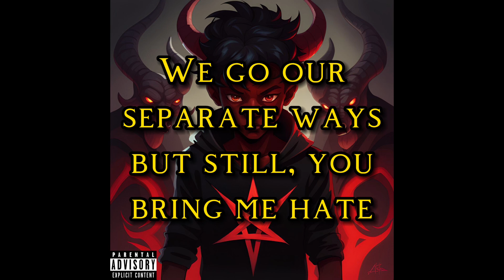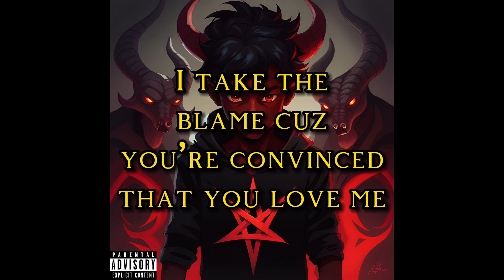Quavø The $auce God - Sticks, Stones & Broken Bones (Prod. DollategaBeatz) [OFFICIAL LYRIC VIDEO]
Lyrics:

Sticks and stones will always break my bones
But when you talk to me, you only hurt my soul
And then you ask me why I wanna be alone
Just get away from me you stupid fucking hoe
You stupid fucking hoe, leave me the fuck alone
You keep on building this tension, I set the tone
We go our separate ways but still, you bring me hate
Cuz you’re still mad at me for our cruel twist of fate

The apple doesn’t fall far away from the tree
I guess in some cases, they have a few dead leaves
I guess it doesn’t matter what we both believe
Cuz when they got the chance, they got rid of me
So I get back up and I dust myself off
Slay my demon, cut his fucking head off
You curse my name becuz you think you’re above me
I take the blame cuz you’re convinced that you love me